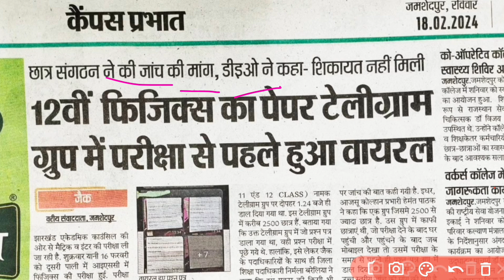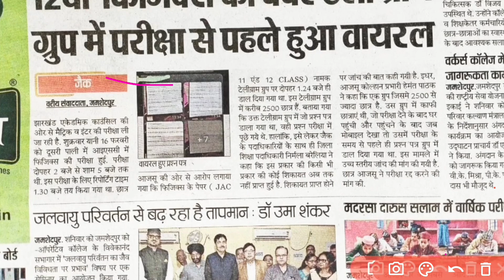JAC 16 फरवरी class 12th physics पेपर रद??/ Jac physics पेपर लिक 2024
JAC 16 फरवरी physics पेपर  रद??/ Jac physics पेपर लिक 2024